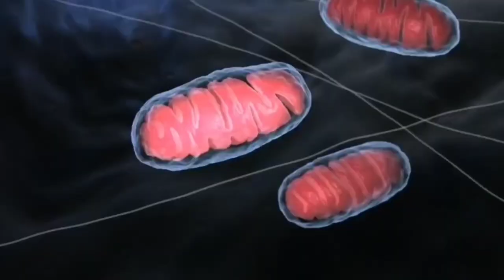Mastrubation Myths | Good for health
Here is the video about the truth about mastrubation or Handjob
benefits of mastrubation Handjob
1.stress relief
2.Good mood
3.harmone stress